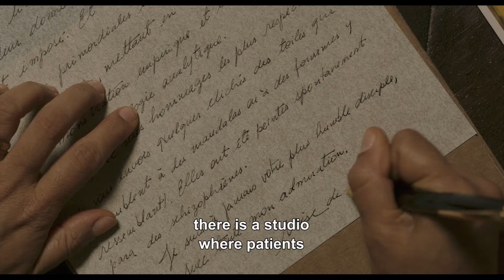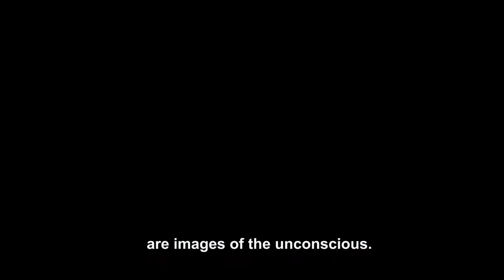NISE: The Heart of Madness - Trailer